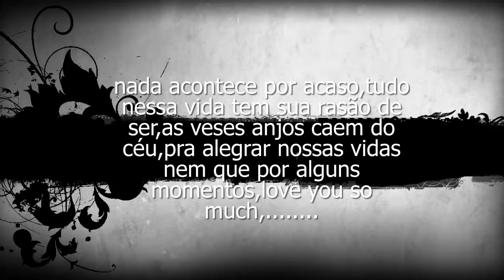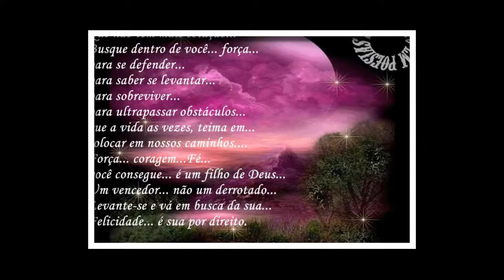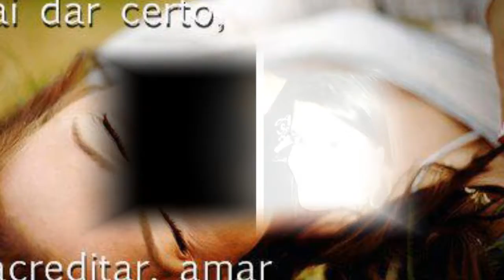amigos são coisas para se guardar no peito,quando anjos no coração,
amigos são coisas para se guardar no peito,quando anjos no coração,. avi